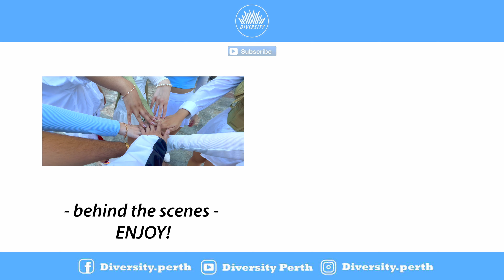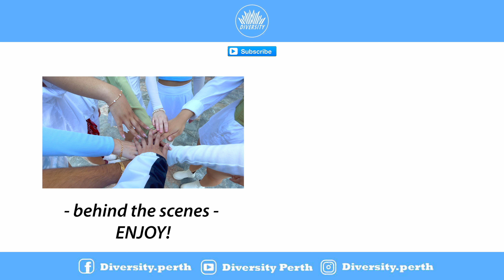[KPOP IN PUBLIC] STAYC (스테이씨) - RUN2U Dance cover 댄스커버 ONE TAKE | Australia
RUN2Ur nearest streaming device ASAP🏃‍♀️ Diversity is back with another STAYC dance cover!! Presenting to you our latest dance cover of STAYC - Run2U, we hope you enjoy this cute & fun public dance video~ ✨

Members: Jacinta, Manaia, Ely, Roro, Jassy & Worldstar
Filmed: Jayson
Edited: Johnny | Instagram: goartist_media_group

Diversity also run dance classes in Perth, Western Australia - Northbridge so if you are looking for a dance studio to join then make sure to check us out!! 🙈💕

Follow Us ⬅️👀